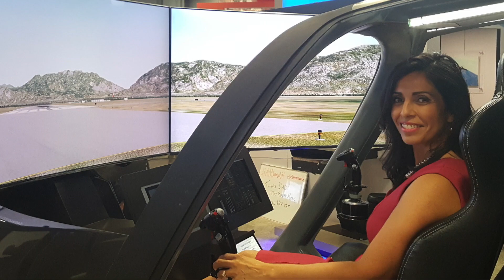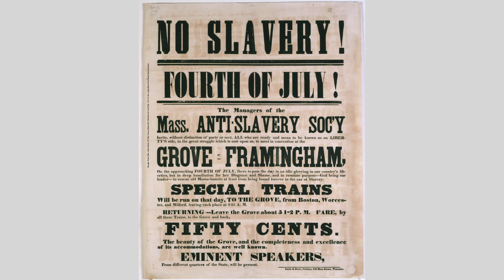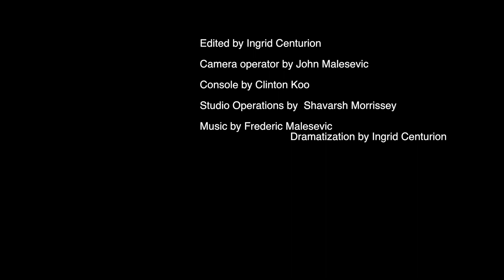Inspiring Careers - 1854 Cycling Company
Ingrid Centurion interviews Brandale Randolph, owner of the 1854 Cycling Company. A bicycle and cycling apparel brand founded to help end recidivism among the formerly incarcerated.